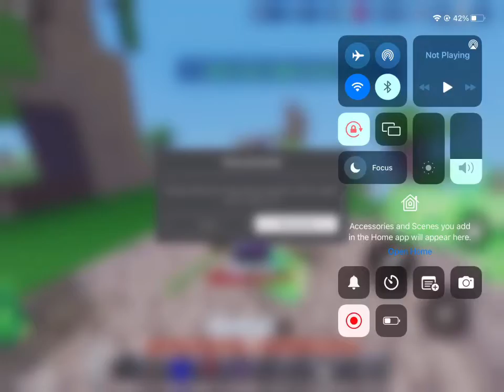Roblox bed wars surviver vs a killer FINALE